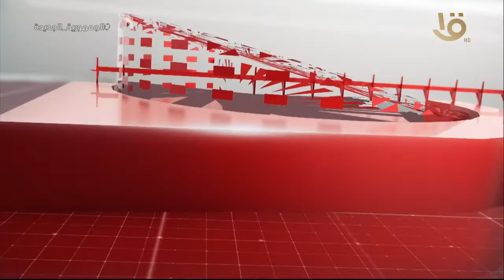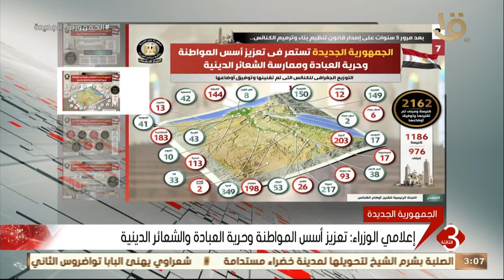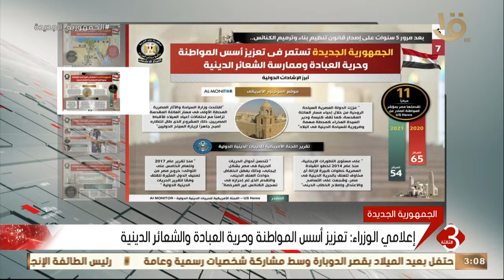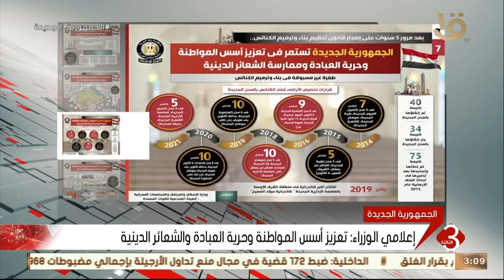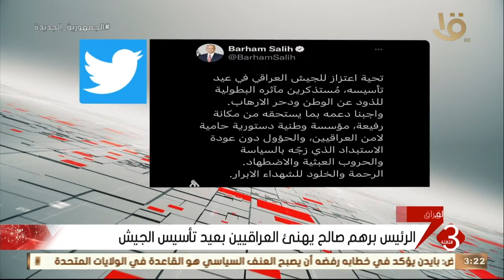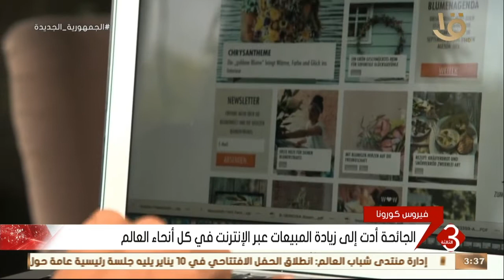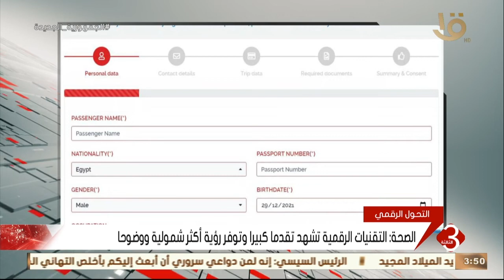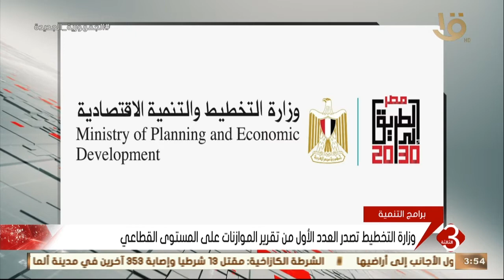نشرة الثالثة | أهم الأخبار السياسية والاقتصادية محليا وعالميا.. 6-1-2022